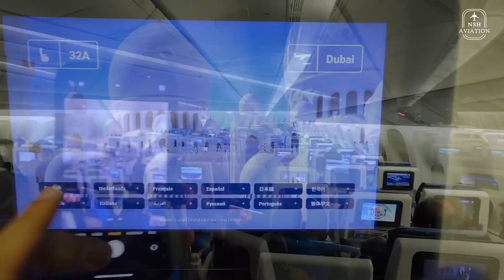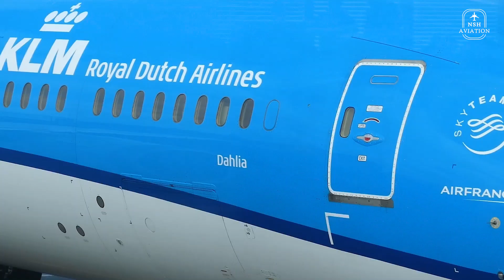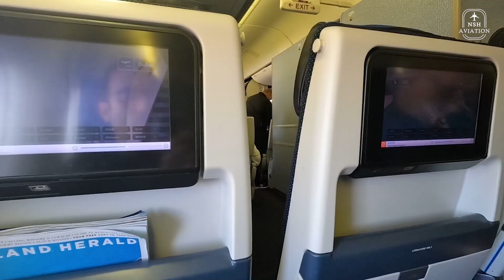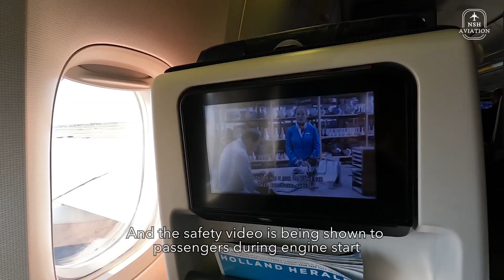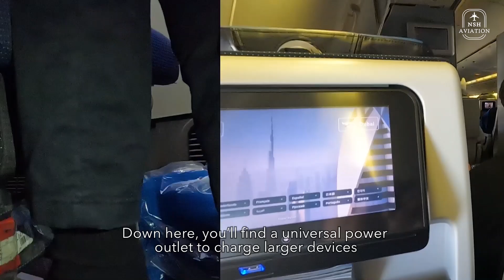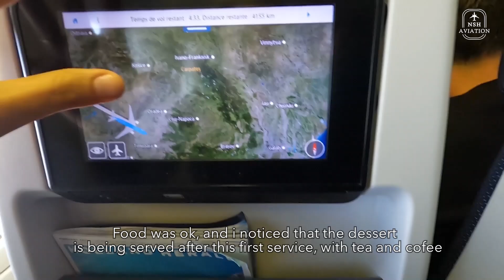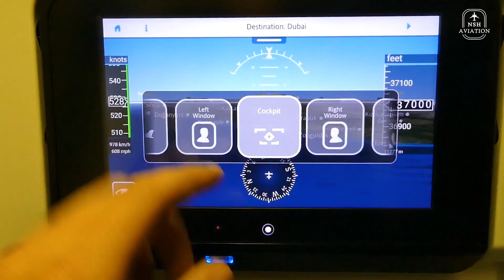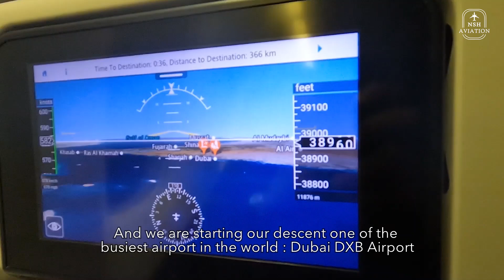Trip Report | KLM | Amsterdam 🇳🇱 To Dubai 🇦🇪 | Boeing 777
►Flight Details
✈Airport of Departure : Amsterdam Schiphol
✈Airline: KLM Royal Dutch Airline
✈Seat : 32A
✈Aircraft: Boeing 777-200ER
✈Registration: PH-BGK
✈Flight: KL427
✈Arrival Airport : Dubai Intl Airport